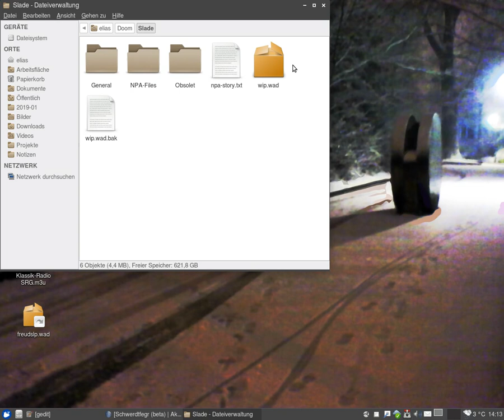DooM 2 – Not Phobos Again – Map01 »Been Here Before«, frühe Alphaversion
Eine ganz frühe Alphaversion eines meiner weiteren Versuche als DooM-Mapdesigner. Ja, ich weiß, vieles ist ein bisschen rechtwinklig und schlicht. Ich bin mir noch nicht ganz klar darüber, ob ich diesen Map-Stummel weitermache oder wegwerfe – aber wenn ich weitermache, wird sich wohl einiges ändern.

Das sich die Map sehr wie eine DooM-1-Map anfühlt (was durch die Auswahl der Gegner, wenn man einmal vom Hell Knight und dem Chaingunner absieht), ist von mir beabsichtigt.

Gespielt mit gzDoom und dem zusätzlichen (sehr guten) Mod »Random Deaths and Decoration«, das nur ein paar optische Anpassungen macht, ohne etwas am Gameplay zu verändern. Übrigens: Auch, wenn die Map nicht danach aussieht, ist ein ZDoom-Derivat zum Spielen erforderlich. Ich strebe auch keine Boom- oder gar Vanilla-Kompatibilität an. Eventuell wird es später, beim Feinschliff, auch ein paar Dinge geben, die ich nur mit einem ZDoom-Abkömmling machen kann, zum Beispiel ein bisschen Dunst draußen und viel besseres Licht. Aber aufwändiges Skripting werde ich mir ersparen. ;)

Die Musik ist aus dem Bestand des Freedoom-Projektes und unter BSD-Lizenz lizenziert. Freie Software ist großartig!